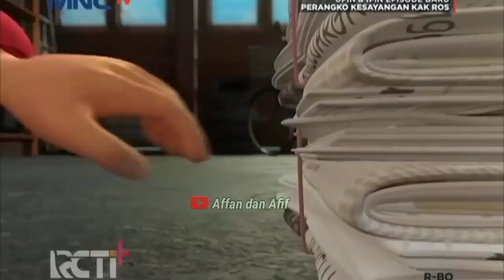Upin Ipin Nak Beli Yoyo Metrobot X Dari Jual Barang Bekas || Tiru Aksi Upin Ipin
Upin Ipin habis jual botol dan kertas Ingin Membeli Yoyo Metrobot X || Tiru Aksi Upin Ipin